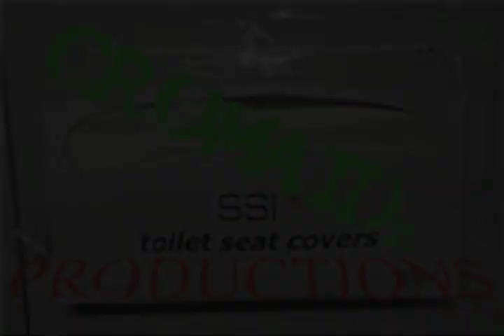Big Eriks Bday Bash Part 1 of 4: The Return of Apocryfiend 1/21/12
Live footage from Big Erik's Bday Bash with: Ovlo, No Remorse For the Fallen , Omnis, and the return of Apocryfiend. Part one is the entire Apocryfiend set from start to finish watch as much as you would like. The Bday bash took place at Jabber Jaws in Allentown, PA on 1/21/12